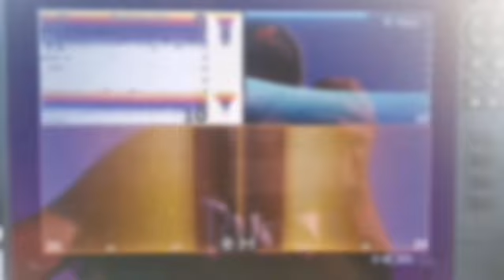Pelagic sharpshooting sensation clip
Lowrance HDS Live and Wake Pelagear 8", 13 Fishing Inception and new awesome Gunki Skyward jerk 198xxh.